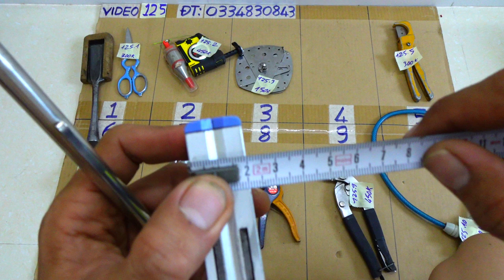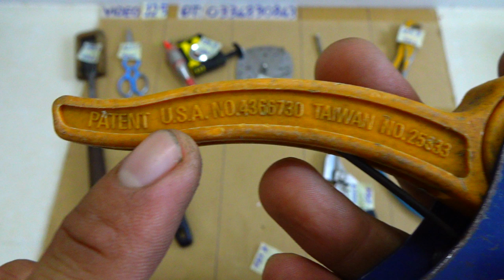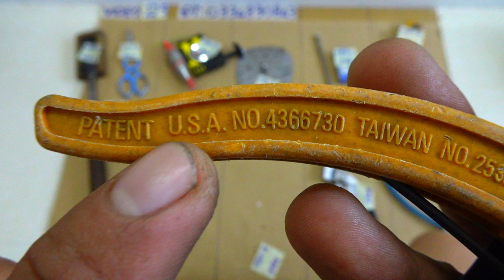VIDEO 125 đục gỗ nhật to chuốt dây điện kéo cắt tôn japan🇯🇵 ổ khóa nhât kéo germany🇩🇪 cắt ống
Các món đã bán trong video này được cập nhật tại đây:
125.1 ĐÃ BÁN
125.2 ĐÃ BÁN
125.3
125.4 ĐÃ BÁN
125.5
125.6
125.7
125.8
125.9
125.10 ĐÃ BÁN